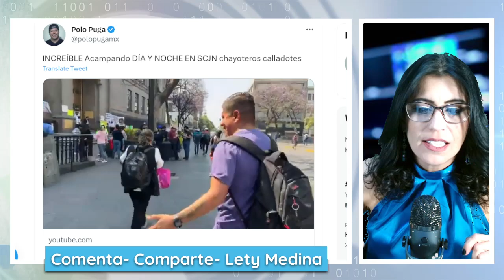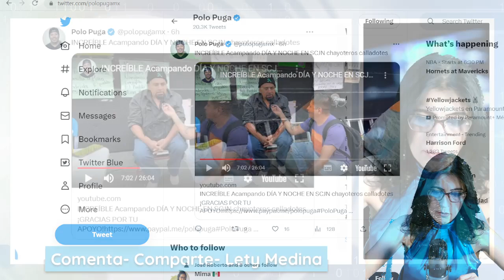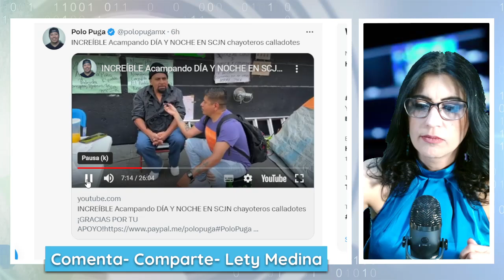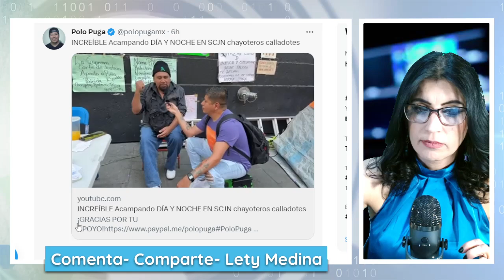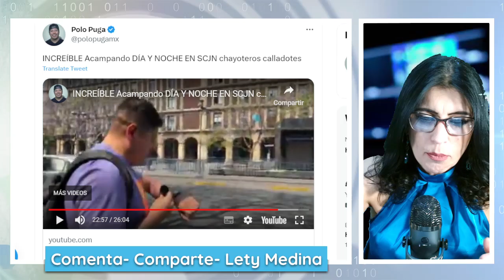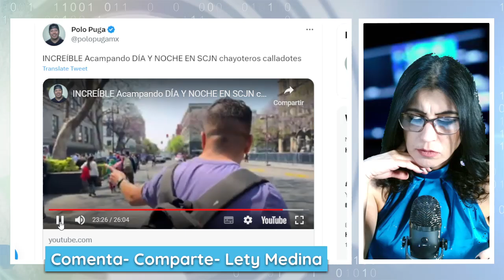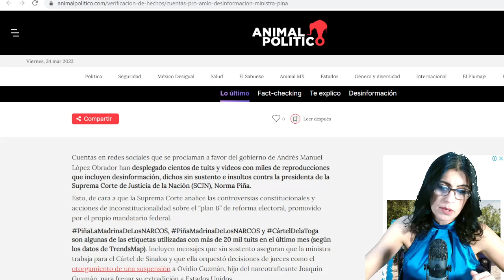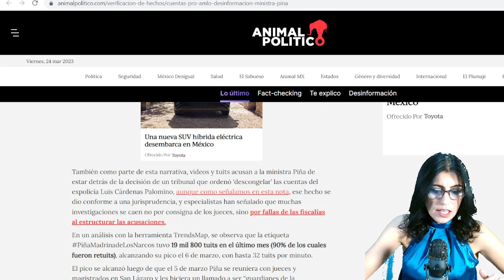CAMPAMENTO DÍA Y NOCHE AFUERA DE LA CORTE. CHAYOTEROS NO DICEN NADA. PIÑA BUSCA AMEDRENT4R YOUTUBERS